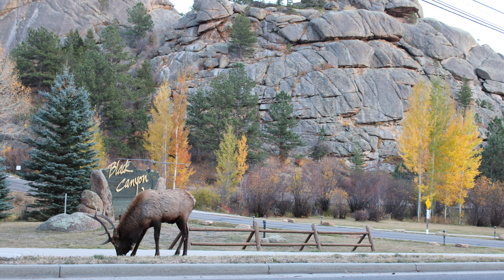Friendly Pastures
Escenas de otoño en Colorado.
Fall scenes around Colorado.
Siganos en ‪@estudioslafuga2711‬  y en ‪@vinosinlimites‬
Follow us  @estudioslafuga2711  and @vinosinlimites